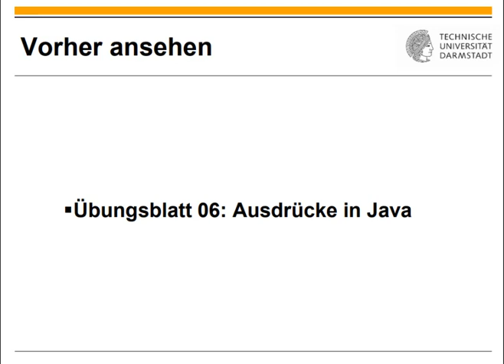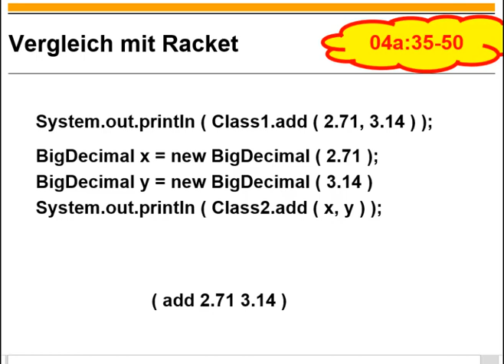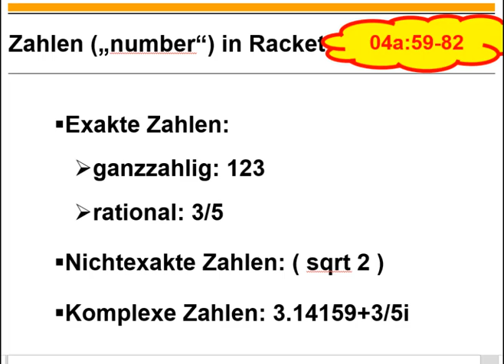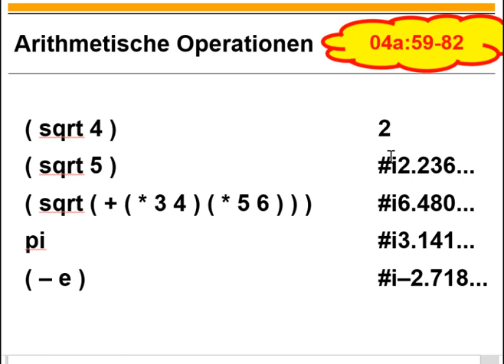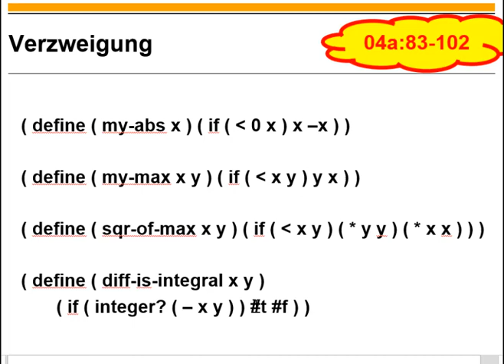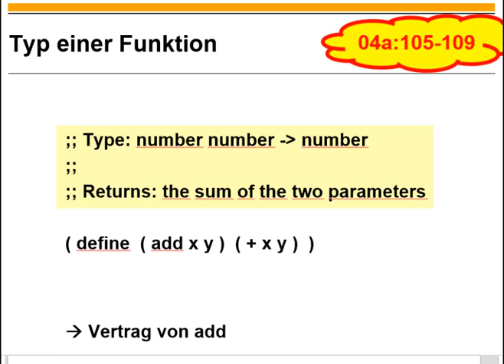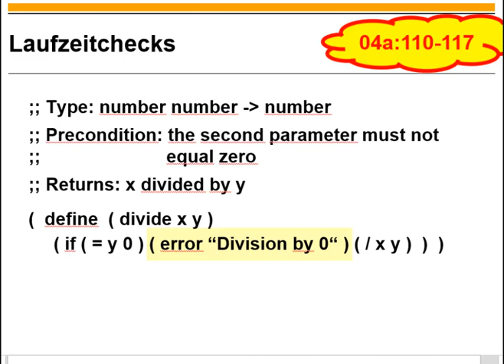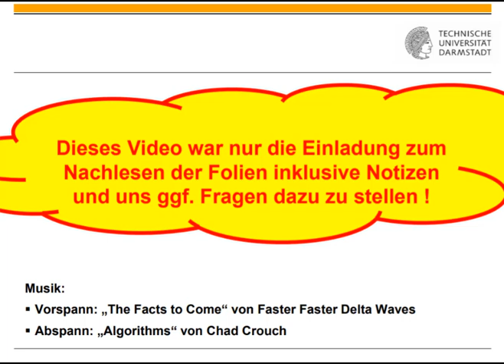Übungsblatt 06 Basics von Racket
0:00 Titel
0:11 Einordnung
0:20 Funktionen implementieren und aufrufen in Racket
4:42 Konstanten definieren
6:31 Identifier in Racket
9:04 Zahlen und Arithmetik in Racket
14:21 Boolesche Operationen sowie Verzweigungen
19:47 Symbole
21:28 Typ einer Funktion
24:13 Laufzeitchecks
29:40 local-Ausdrücke
31:56 Structs